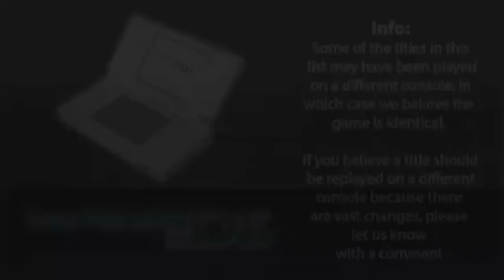Nintendo DS on Logo